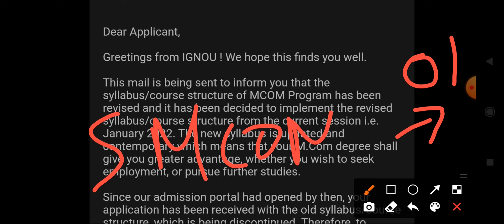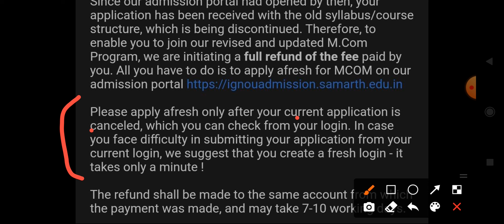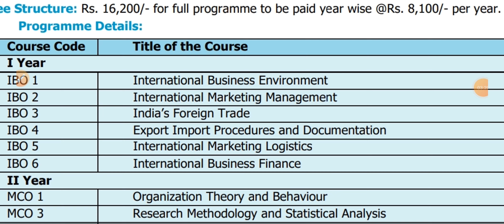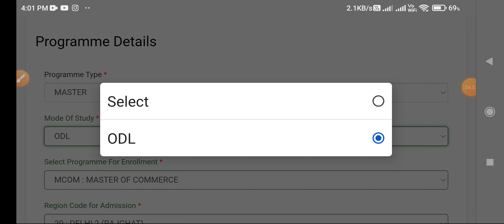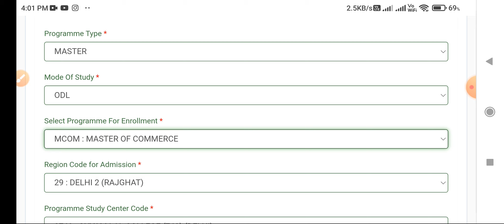IGNOU Mcom Admission January 2022 | IGNOU mcom Course Structure change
Hello Everyone

New MCom Course launched at IGNOU from
January 2022 Session